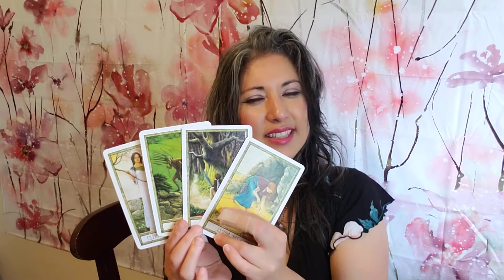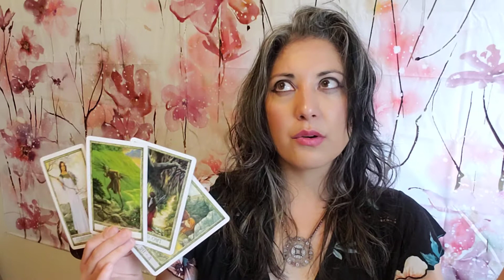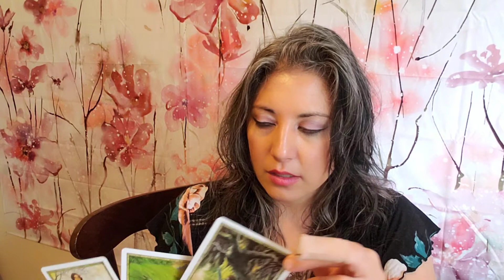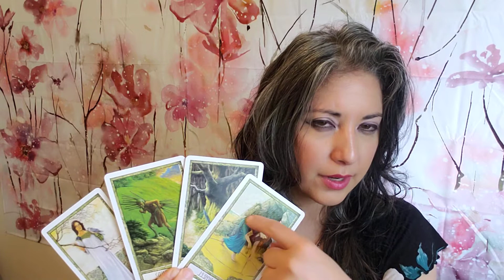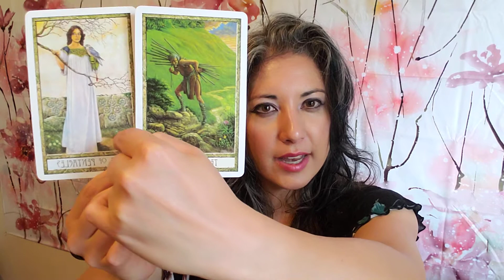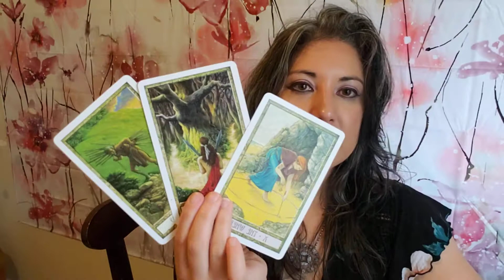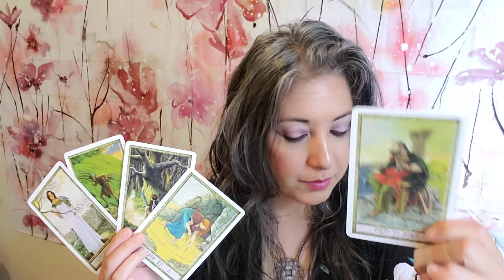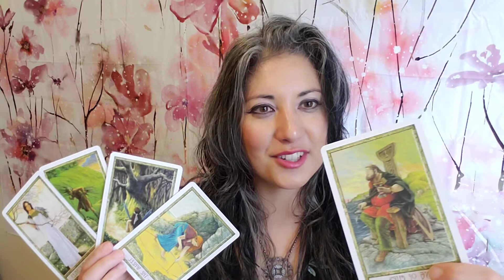♊👬GEMINI Weekly Spiritual Tarot Reading. Hold on--almost there. June 19, 2021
Thank you for visiting my channel. I used the Druidcraft Tarot Deck for today’s readings.

I am Adriana, a Soul Guidance Coach who helps sensitive, self- reflective Souls choose maximum growth--inside and out.To learn more,

I’m currently seeing new and returning clients via private virtual Intuitive Readings and Soul-Guidance Sessions.